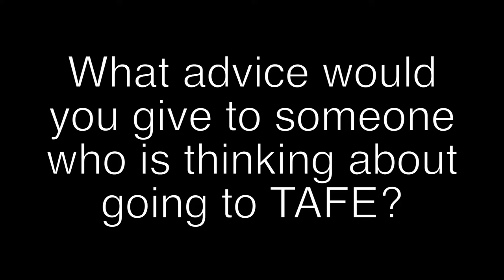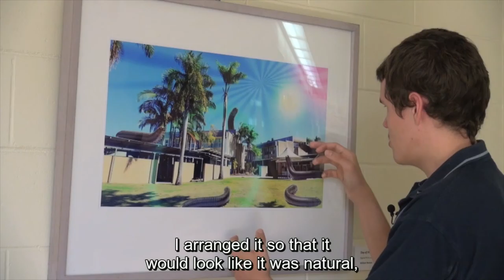Introducing William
Introducing William. William enrolled in Visual Arts at CQUniversity and discovered a passion for photography and digital imagery. After graduation William wants to enrol in a Certificate III in Business to  learn how to start his own photography business. William enjoys studying and encourages all students living with disability to pursue their study goals.